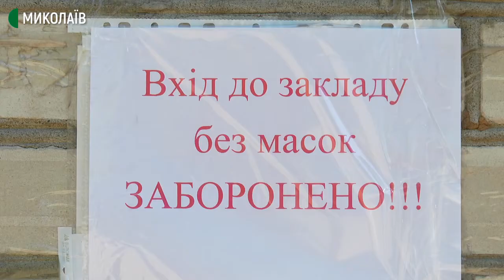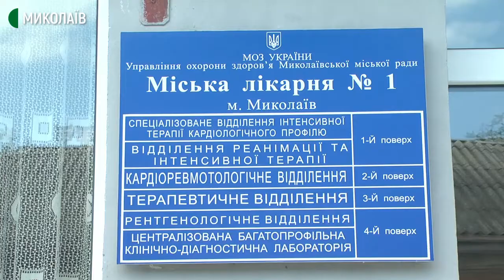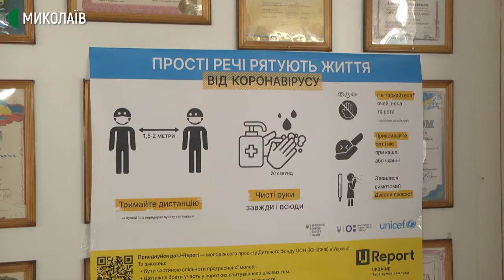У Миколаєві в двох дитячих садочках та в одній школі виявили хворих на коронавірус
У Миколаєві по одній групі в дитячих садках № 71 та 95 та один клас у школі № 19 закрили на самоізоляцію через COVID-19. Захворіли дві помічниці виховательки та одна учениця.